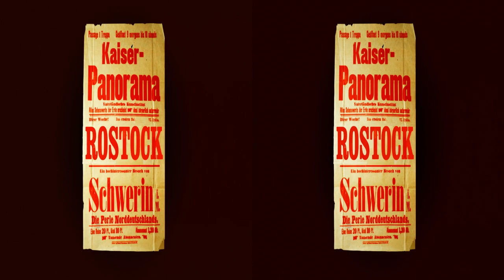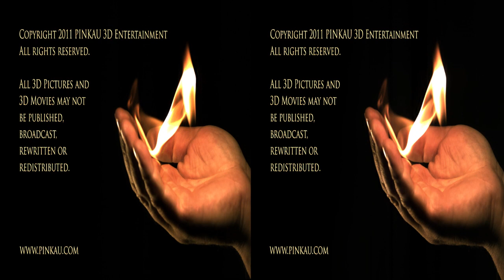PINKAU Stereo 3D Showreel 2011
10 min full Real "Native" Stereo 3D

Camera: Holger Tauer
2 x Canon 5D - Imartis Mirror Rigs/Side-by-Side Rigs
Highspeed: 2 x Photron Fastcam 15000 frame/sec.
Technical Support: Frank Wirth

Postproduction 2K3D: Thomas Pinkau
Software:
Iridas Speedgrade NX
Look at RED Giant TV with Aharon Rabinowitz "Trapcode particular in After Effects with Pinkau Stereo 3D-Tools":

NVIDIA® 3D Vision™